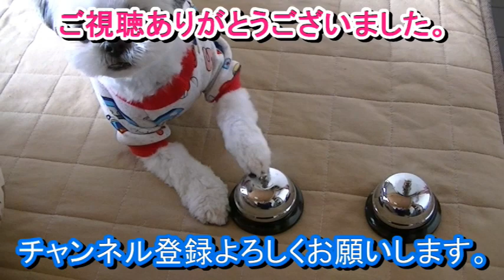シーズー そんなに見つめられたら穴あくわ！